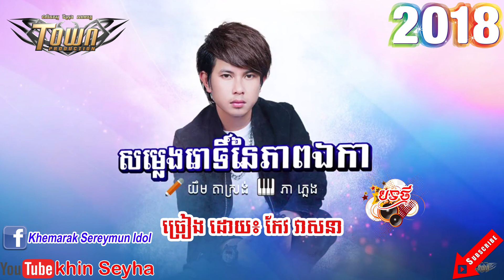【Full Song】សម្លេងរោទិ៍នៃភាពឯកា - កែវ វាសនា